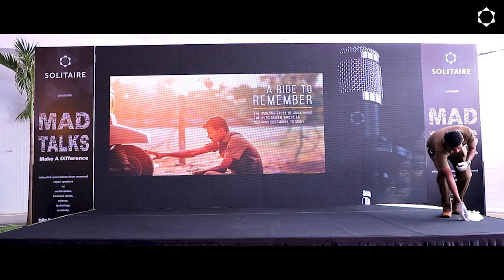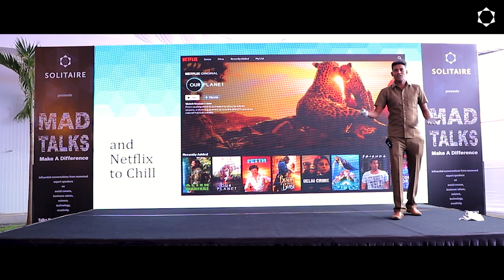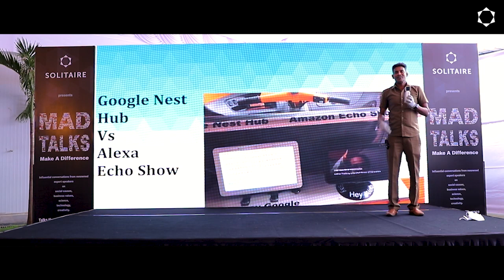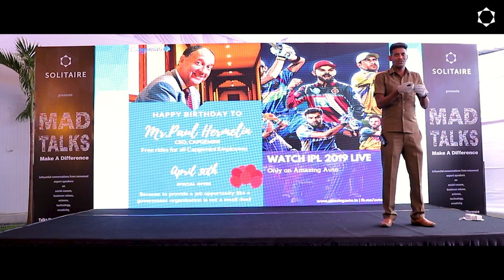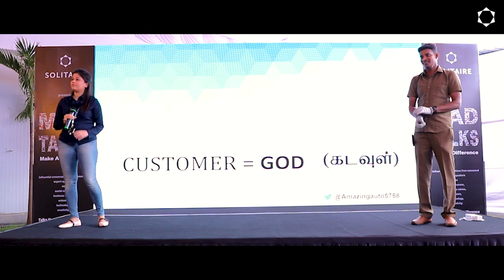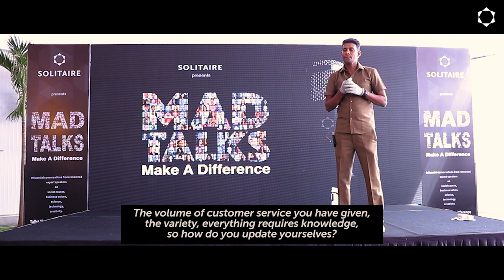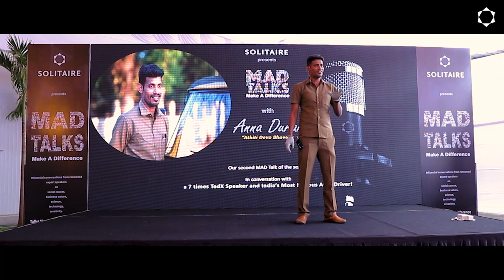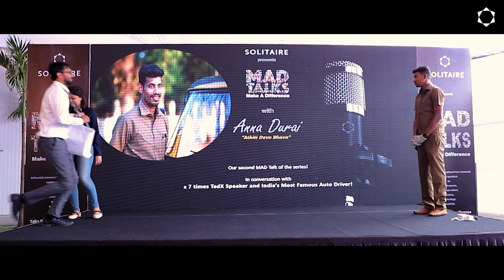Solitaire MAD Talks | Anna Durai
Solitaire MAD Talks - in conversation with Anna Durai